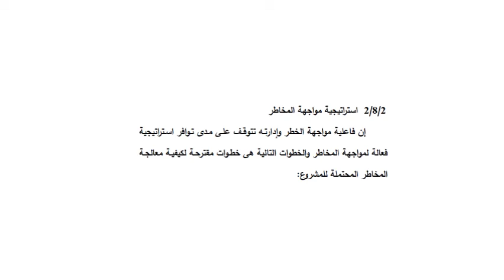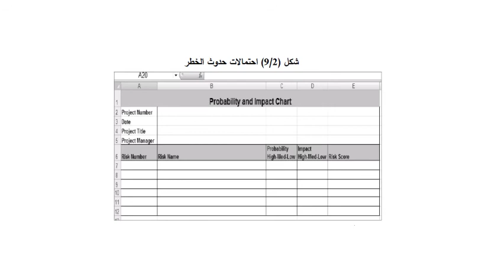المحاضره الرابعة ماده تطبيقات تجاريه باستخدام الحاسب الفرقة الثانية إدارة ومحاسبة د/ سامح مطر